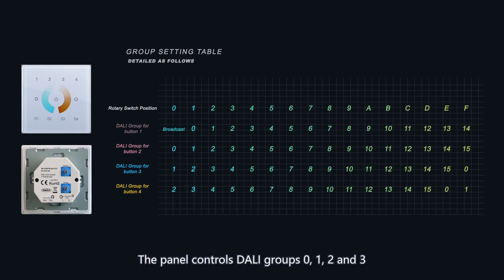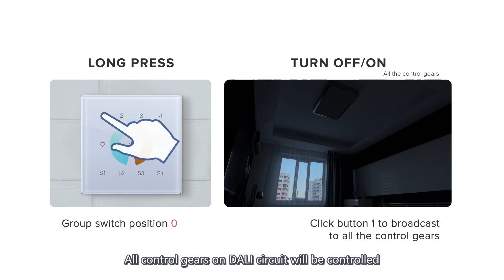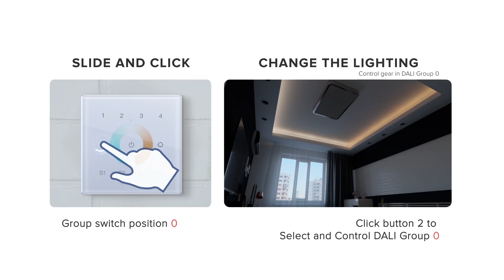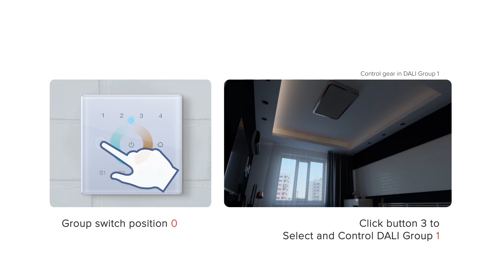DALI DT8 Tunable White Touch Panel with Built-in Bus PS SR-2300TR-G4-CCT-EU-DT8 AC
Key Features:

1. DALI DT8 Tunable White Touch Panel with built-in Bus Power Supply
2. 100mA Bus Power output powers up to 50 DT8 control gears
3. Broadcast or select any 4 DALI groups to control
4. Save and recall 4 DALI scenes for each group